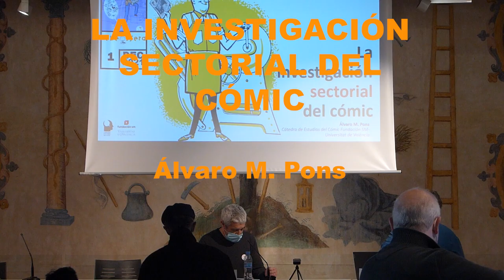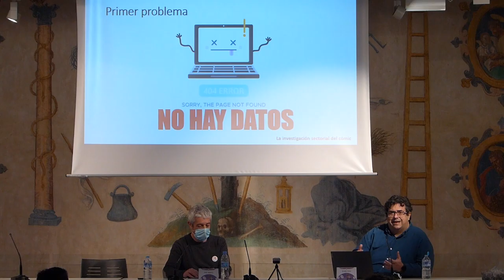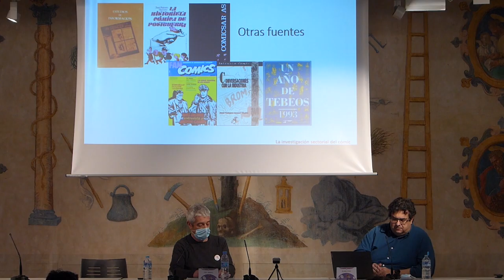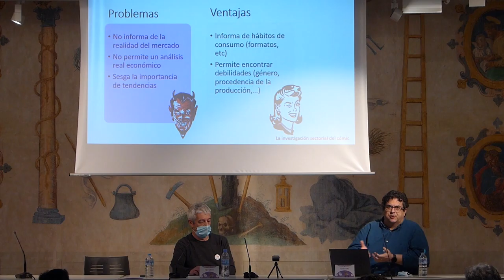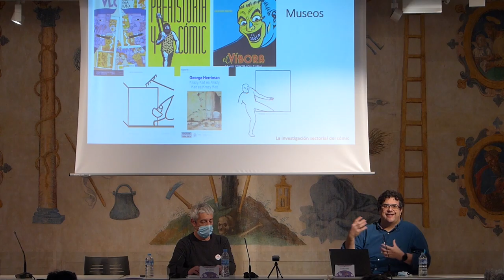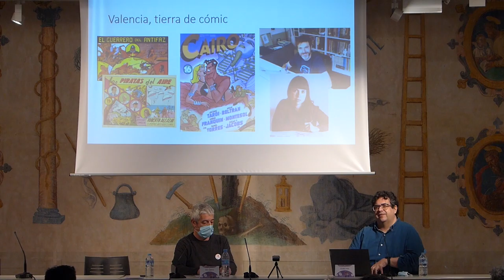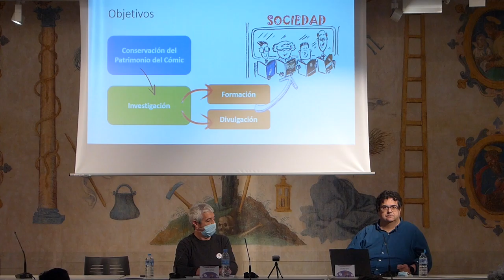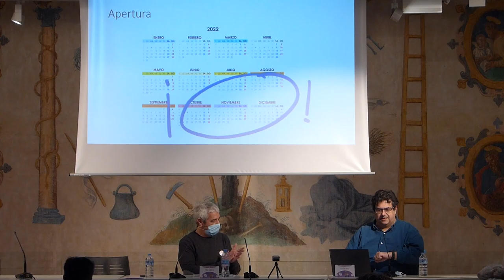I Simposio Tebeosfera: Álvaro Pons (promoción sectorial)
Conferencia de Álvaro Pons sobre la promoción sectorial del cómic, impartida en el I Simposio Tebeosfera celebrado del 10 al 12 de diciembre del 2021 en el Espacio Santa Clara de Sevilla